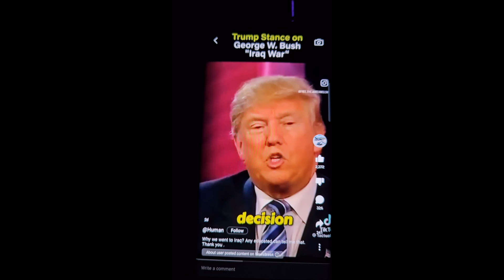Iraq & Trump 8-8-24 Reality Hurts when you have been played the Fool, Again!